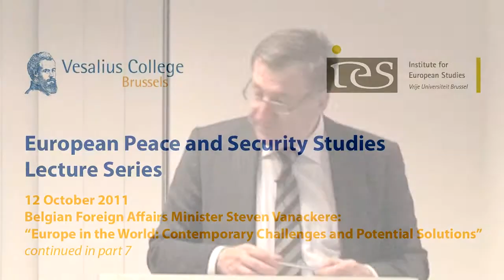European Peace and Security Studies Guest Lecture by Belgian Foreign Affairs Minister (6/7)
Part 6 (of 7) of the guest Lecture by Belgian Foreign Affairs Minister and Deputy Prime Minister Steven Vanackere as part of the lecture series of the European Peace and Security Studies on 12 October 2011.
"Europe in the World: Contemporary Challenges and Potential Solutions"

Footage courtesy of Institute for European Studies

More information about the Certificate Programme "European Peace and Security Studie sis available

Information about the Bachelor Programmes in Business, Communication Studies, International Affairs and the Master of Science in European Policy Studies, all taught in Englissh in Brussels, is available